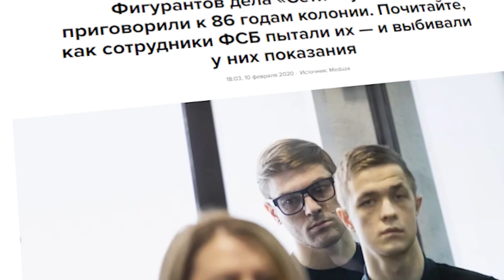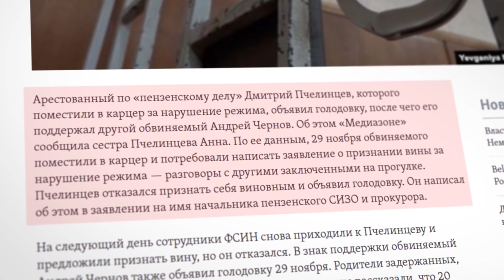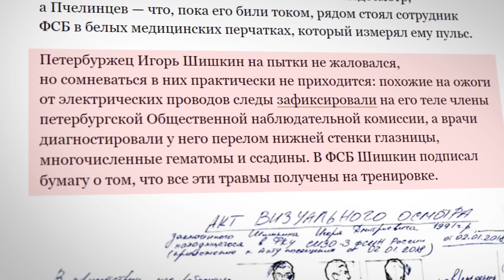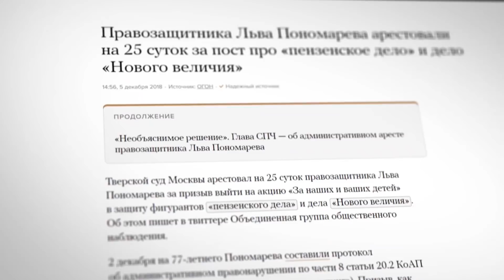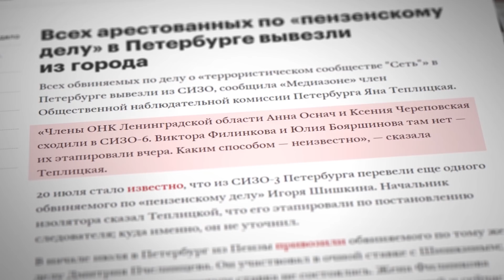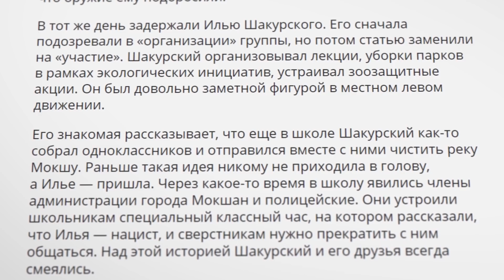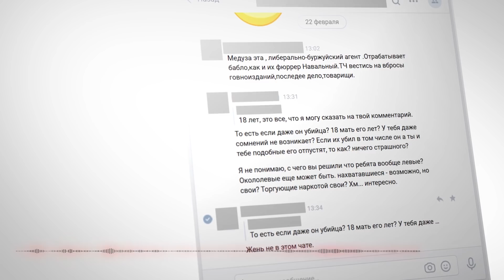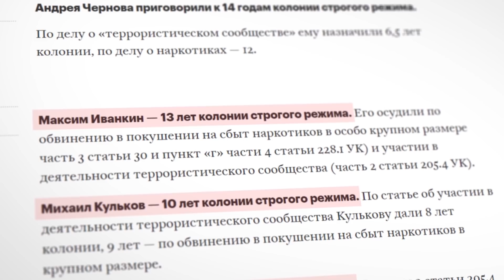Тест на солидарность. Дело сети.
Дело «Сети» или «Пензенское дело» - дело об организации под названием «Сеть», ячейки которой, по версии ФСБ, поддержанной судебными инстанциями, существовали в Москве, Санкт-Петербурге, Пензе, Омске и Белоруссии. По этому делу были арестованы одиннадцать человек, обвинённых в участии в террористическом сообществе. В феврале 2020 года 7 обвиняемых были приговорены к наказаниям от 6 до 18 лет лишения свободы. Московский окружной военный суд в январе 2019 года признал «Сеть» террористической организацией. Во время ведения следствия были применены пытки, однако, все попытки обратить внимание действующую власть к данному факту не возымели воздействия.
С самого начала часть левых вопрошала друг друга «а нужно ли поддерживать анархистов?».
А после появления крайне неоднозначной и очень сомнительной статьи на «Медузе» мнения левых еще больше разделились. Появились мысли «а должны ли мы поддерживать?». Включите вы свое отточенное в сетевых баталиях классовое чутье, расчехлите свой дремлющий диалектический метод, оцените окружающую нас действительность и дайте себе честный ответ, а кто вступится за вас, когда придут за вами. А они придут.
Дело «Сети» отличный экспресс-тест на ваши убеждения и на вашу солидарность с другими левыми.

Финансовая помощь фигурантам дела "Сети" Сборы родственников:
Максима Иванкина 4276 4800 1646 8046 (Татьяна Ивановна)
Василия Куксова - карта 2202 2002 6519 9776 (Алла Сергеевна)
Михаила Кулькова - карта 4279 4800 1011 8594 (Елена Юрьевна С)
Дмитрия Пчелинцева - яндекс кошелек - 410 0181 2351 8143
Андрея Чернова - карта 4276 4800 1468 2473 (Алексей Сергеевич)
Ильи Шакурского - карта 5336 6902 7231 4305 (Елена Николаевна)
Виктора Филинкова - карта: 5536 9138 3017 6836 (Ольга Александровна)
Юлия Бояршинова 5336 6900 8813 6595 (Николай Николаевич)
Пожалуйста, при отправлении указывайте валюту в евро и в комментариях пишите «дело Сети» или имя конкретного получателя.